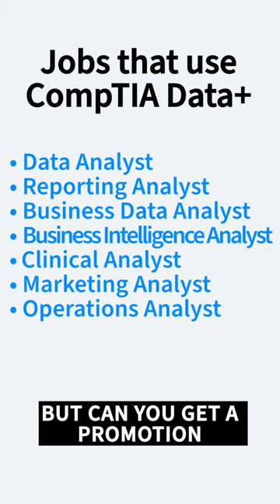Why take the CompTIA Data+ exam?